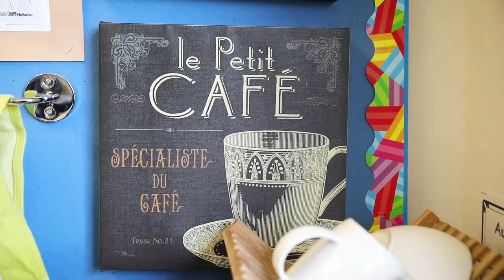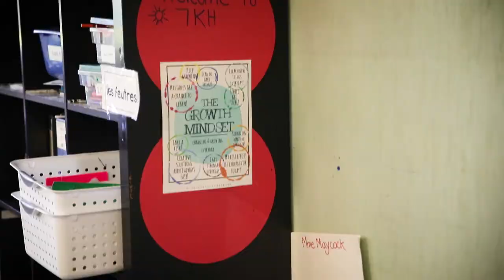Meet Our Staff: Leah Hall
Meet Leah Hall, French and Physical and Health Education teacher at GNS. Leah has been with GNS for 9 years and really enjoys getting to know her students and watch their growth from Grades 6 to 12.

Each child holds our attention at Glenlyon Norfolk School, a Junior Kindergarten to Grade 12 coed independent day-school that is firmly rooted in the values of the International Baccalaureate (IB) and the Round Square. As one of only seventeen schools in Canada authorized to offer three IB programs, GNS is proud of its unique 'IB Advantage': a 21st-Century approach which educates the whole child and creates global thinkers. GNS offers 5- and 7-day Family Boarding options for students who are not residents of Victoria, and provides an extensive age-appropriate co-curricular program.